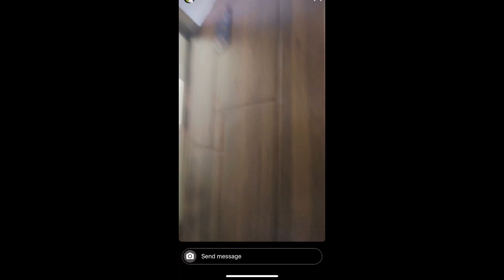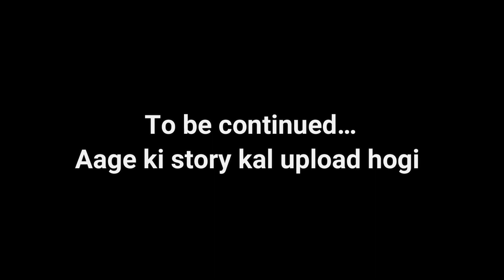साया कभी पीछा नही छोड़ता 😨| THE HAUNTED HOSTEL | Sharing personal experience😓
Hello Doston
Is vlog me mai maine ek apne subscriber ki real horror incident ko sunaya hai with proof “ THE HAUNTED HOSTEL IN LUCKNOW “ toh end tak dekhna and comment like share and subscribe karna mat bhulna doston and love you doston